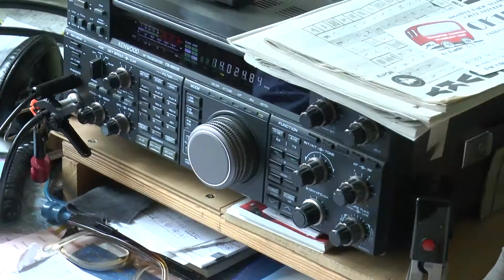Blahopřání k 100. narozeninám